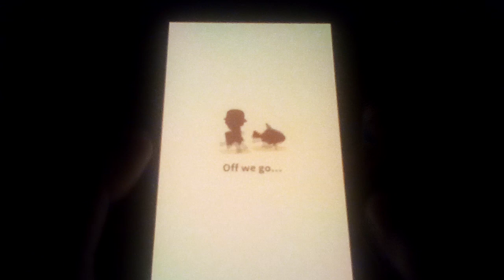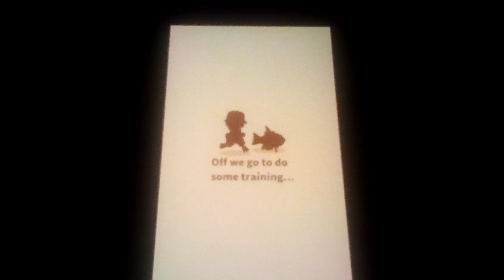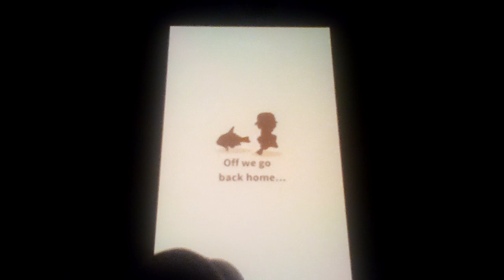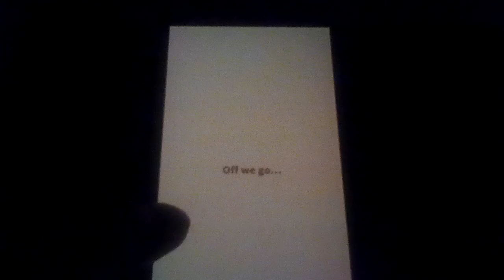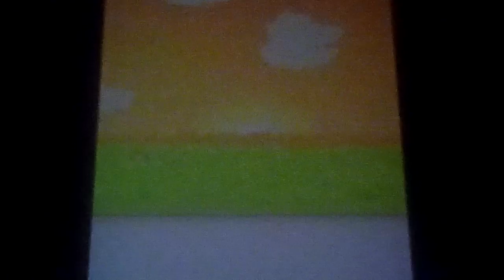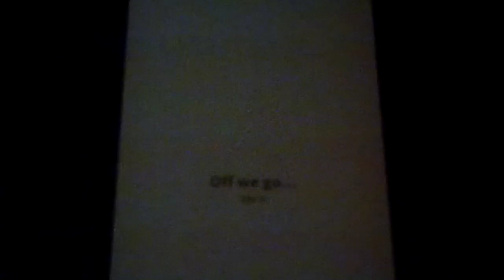Let's play Pokemon: Magikarp Jump Part 216: The 99th Magikarp We Have Now Is Named Warface!